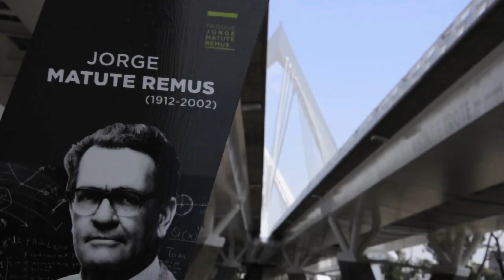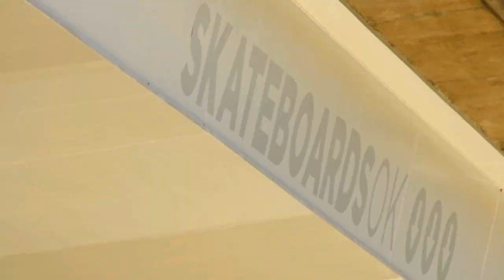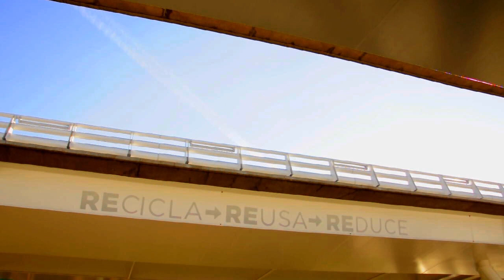Un día en el Puente Matute Remus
Retrato del puente atirantado Matute Remus, ubicado en los cruces de la Avenida López Mateos y Calzada Lázaro Cárdenas, en Guadalajara, Jalisco.